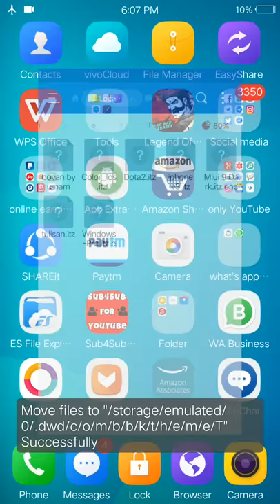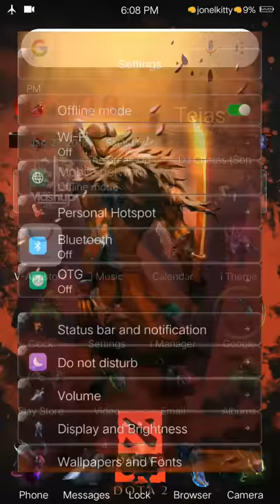New Theme For vivo phones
Kaise  Ho friends app mene aapko is video Mai bataya hai ki vivo v5 Mai aur kisssi bhi vivo phones Mai dota 2 theme kaise apply kaise kare

👉watch my All theme video

Agar aapko hamara ye video passand aaye to

                😇 Take care😇

👉   (Freinds kaise ho aap chahe to aap mere video apne youtube channel par upload kar sakte ho aapko download karne ki link description mai mill jayegi ,aapko only itna karna hai ki mere channel ki link aapko description mai dalni hogi ,Tag bhi aapko mil jayege)